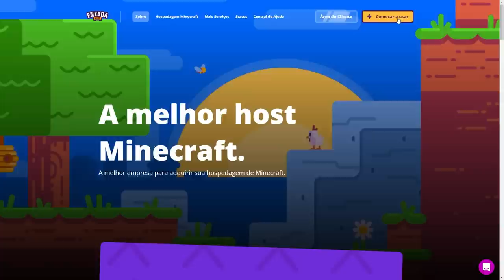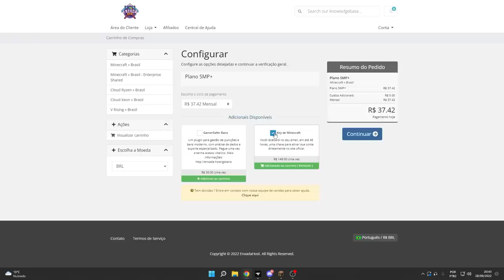VOU SER BANIDO DA IRMANDADE POR CAUSA DESTE ITEM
💖 Cupom: IRMANDADE 💖
💖 Irmandade 3 é a série survival multiplayer mais importante da minha vida, na qual eu me junto com 10 amigos para jogar o survival, fazer construções, farms, traps e alguns RPs e tudo na versão mais nova do minecraft, a 1.19

Sobre o